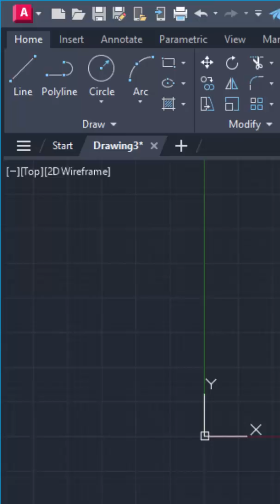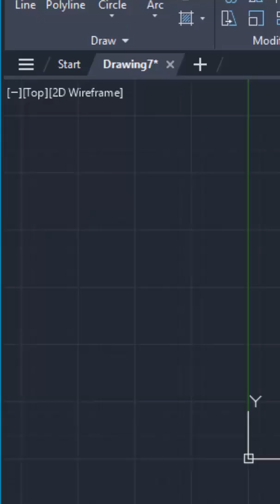The #1 AutoCAD SCRIPT Command Trick You Need to Know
Learn the most powerful AutoCAD script command trick that will take your design workflow to the next level. In this video, we will explore how to make a script in AutoCAD using the script command, which is a game-changer for automating repetitive tasks and streamlining your design process. By mastering the AutoCAD script command, you will be able to automate tasks, reduce errors, and increase productivity. Whether you are a beginner or an experienced user, this AutoCAD automation technique will help you work more efficiently and effectively. Discover how to create and use scripts in AutoCAD to simplify your workflow and achieve professional results. With this trick, you will be able to automate tasks with ease, making you more proficient in using AutoCAD. The script command in AutoCAD is a powerful tool that can help you automate tasks, and by learning how to use it, you will be able to work smarter and faster.

Learn how to use the SCRIPT command in AutoCAD to automate repetitive tasks! 🚀
With scripts, you can run a list of commands automatically — saving you time and boosting productivity.

Quick Examples:

Draw a rectangle and circle instantly

Create a new layer and a red line automatically

✅ Start small, build your own script library, and watch your AutoCAD workflow get faster and smarter!